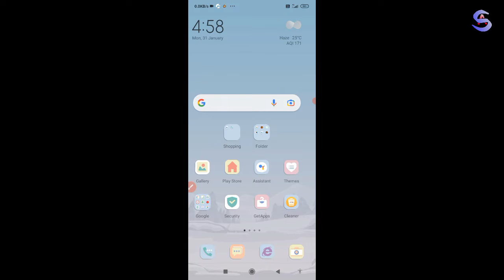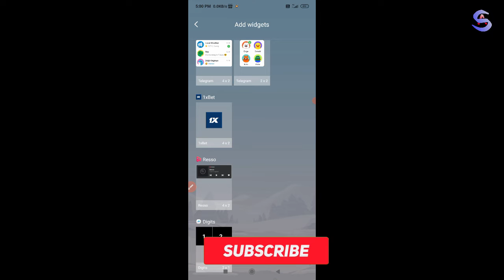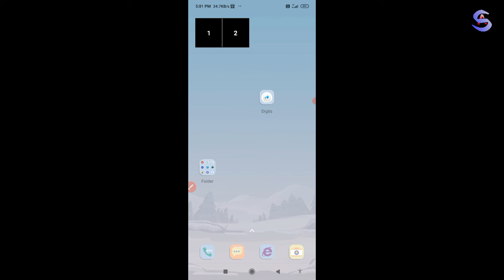best android trick 2022 | Best Android Tricks 2022 | Hidden android Tricks 2022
YOUR QUARIES
android tips and tricks
android tricks
android
tricks
best android tricks 2022
hidden android tricks 2022